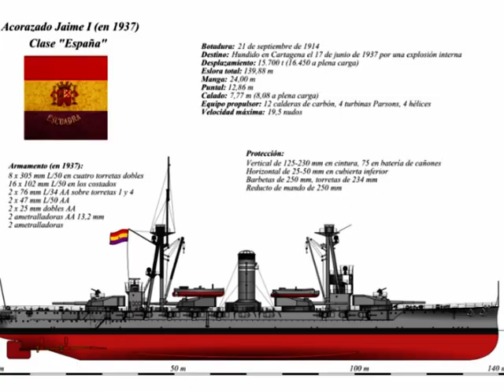ACORAZADO JAIME I CLASE "ESPAÑA" Escala 1/100 navegable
Modelo a escala y navegable a radiocontrol realizado por Antonio Sánchez  Cano, modelista naval. El buque tiene 1,40 metros de eslora y fue construido entre 2002 y 2006.
Musica utilizada: Oscar Chávez 1975- Canciones de la guerra civil y resistencia española.